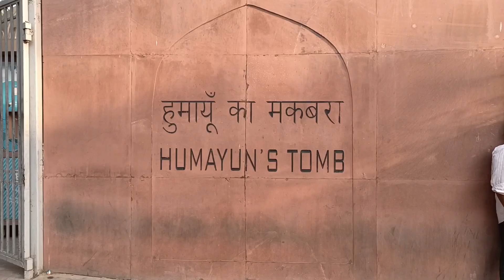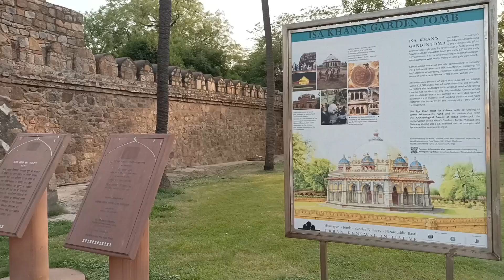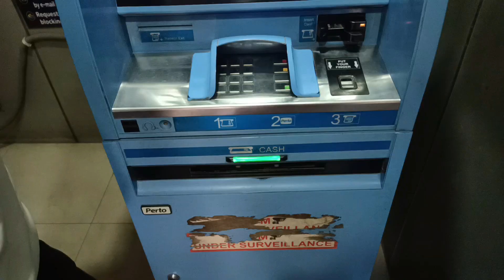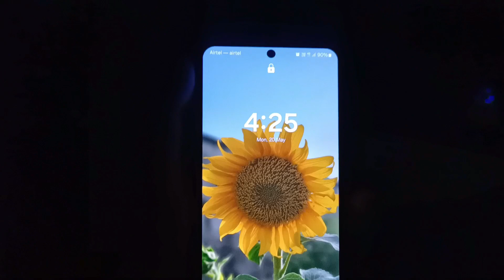Noida kiske saath gye | Mubasshir aur Anas chodh kar chale gye | kon banna bewkuf😅 | gift pasand aya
Delhi to Noida Vlog

I hope you like this vlog & recipe

Musician:
Site: